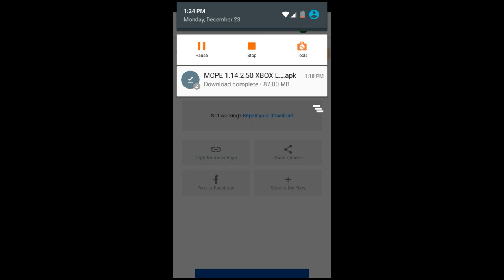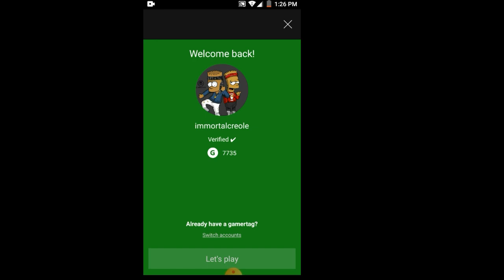✔MINECRAFT PE 1.14.2 WORKING XBOX LIVE APK!!✔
My first vid hope u enjoyed

Xbox GT Immortalcreole
Ps4 GT immortalcreole

ignore these